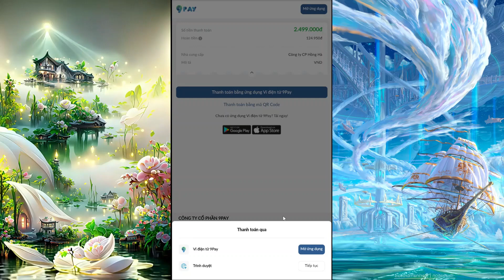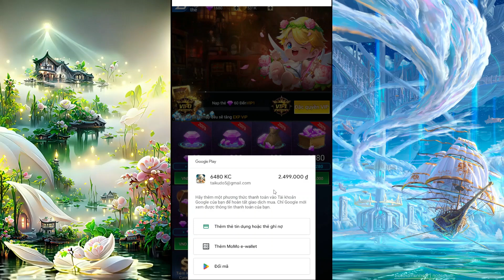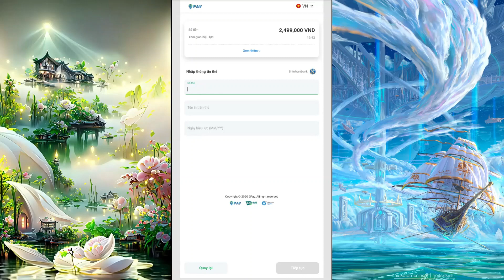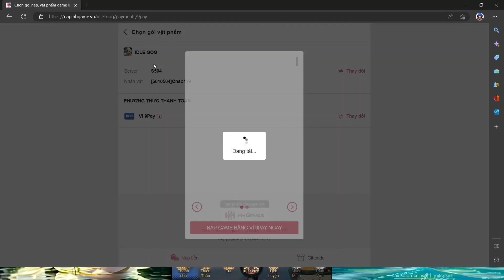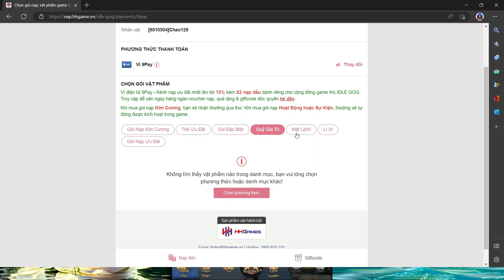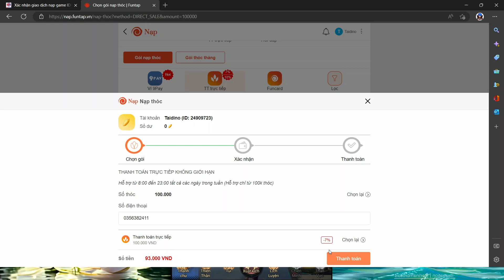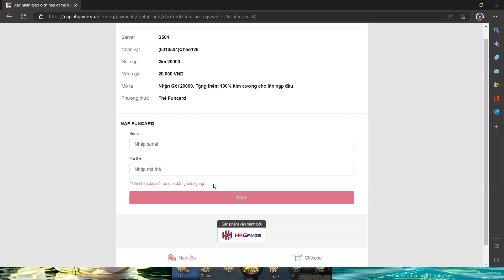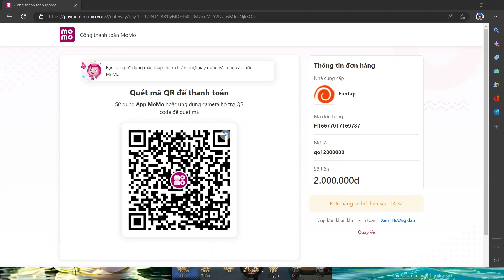IDLE GOG | Hướng dẫn nạp nhanh chóng, an toàn, chi tiết, hiệu quả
Xin chào anh em đã đến với ATAI Game, hôm nay mình sẽ hướng dẫn các bạn nạp game IDLE GOG nhanh chóng, an toàn, chi tiết, hiệu quả.

Link Nạp: /idle-gog

*Lưu ý:
- Khi nạp bạn vui lòng online nhân vật trong game để nhận thưởng.
- Khi nạp xong đợi 5s-15p để hệ thống cộng vật phẩm vào tài khoản của bạn.
- Không nên nạp qua các kênh không chính thống.